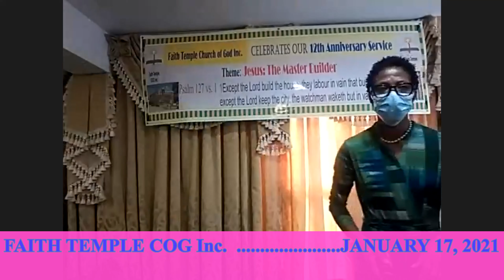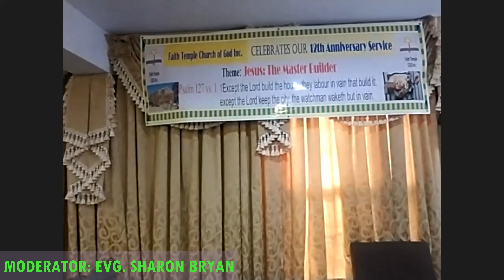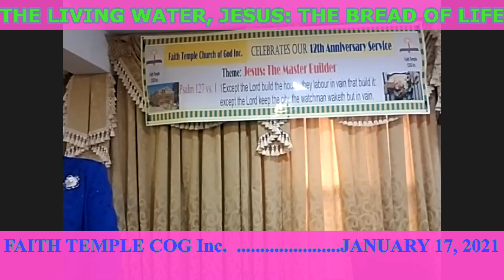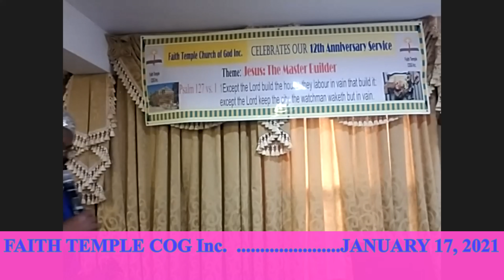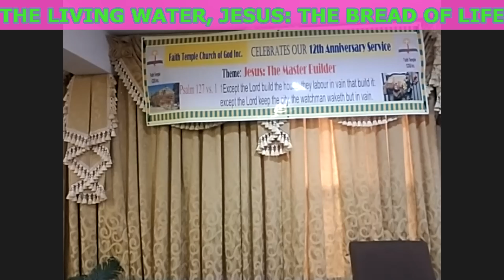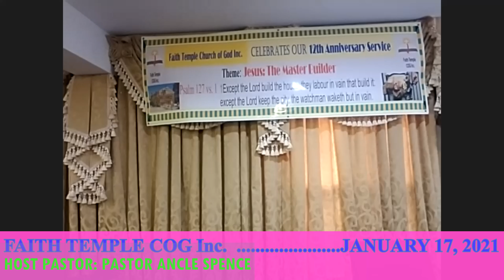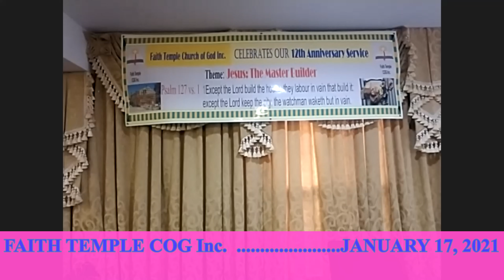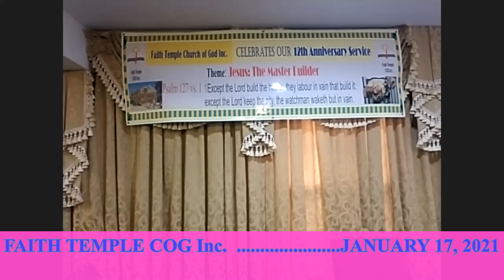THE LIVING WATER, JESUS: THE BREAD OF LIFE EVG A SPENCE